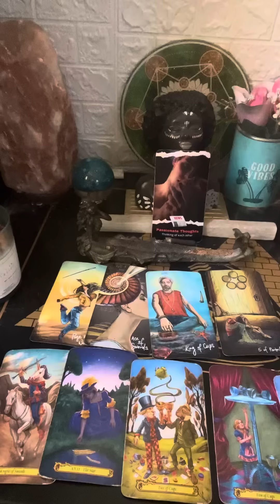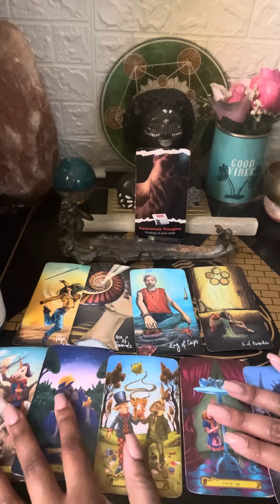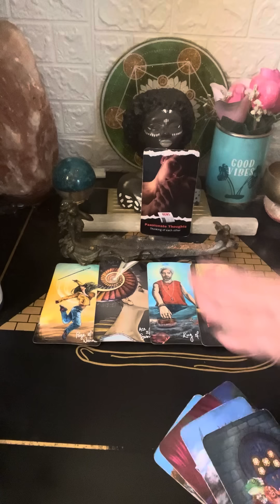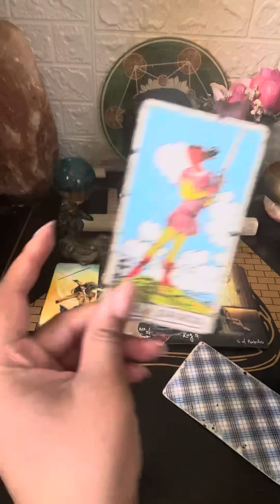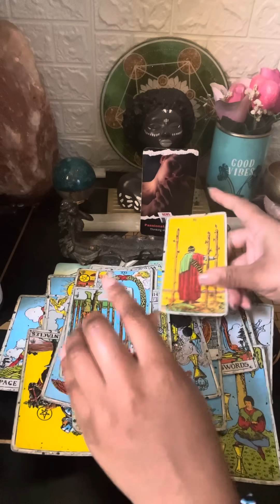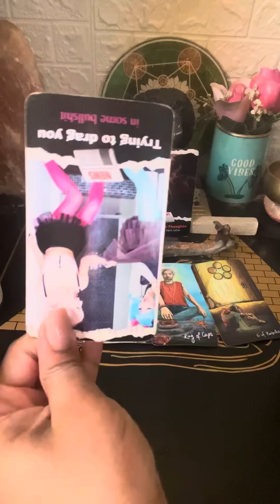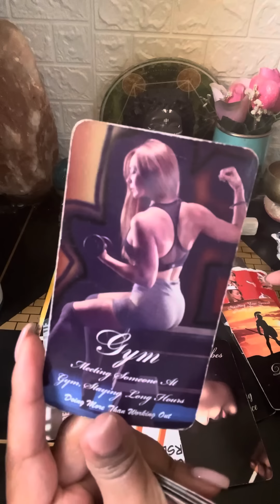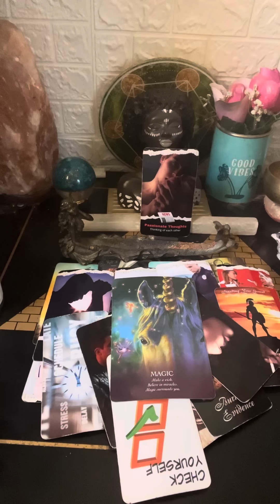You have ppl lusting over you that’s mad 😠 wishing they could see you in person❌✂️🪬 it’s a NO